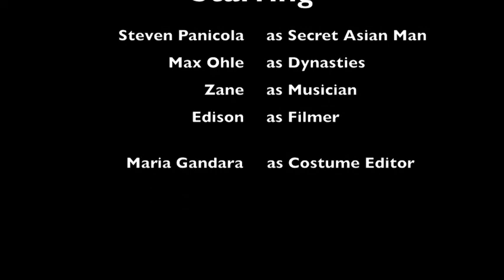Secret Asian Man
Funny movie on dynasties in ancient china on the song secret agent man. Awesome song all original music made by Zane. Starring Steven and max